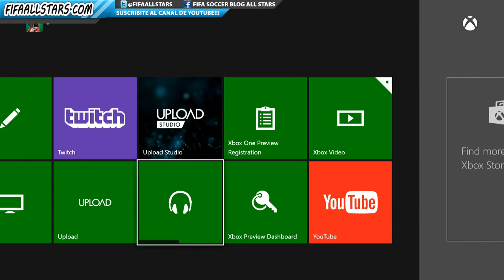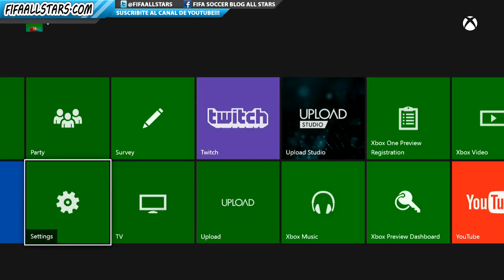FIFA15 Ultimate Team - FIFA Points Mas Baratos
Compra FIFA Points Mas Baratos en la Store de Hong Kong!!!
FIFA15 Ultimate Team